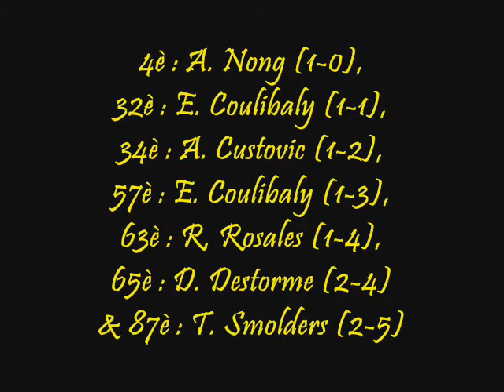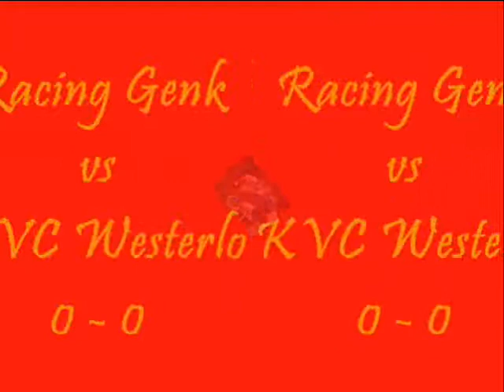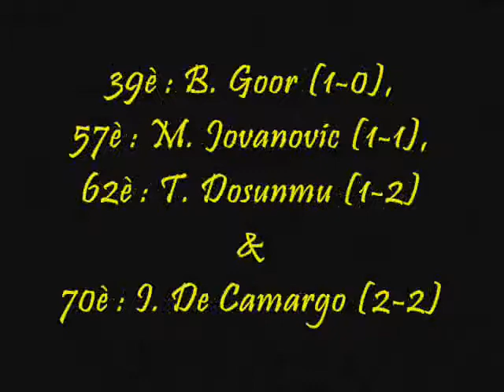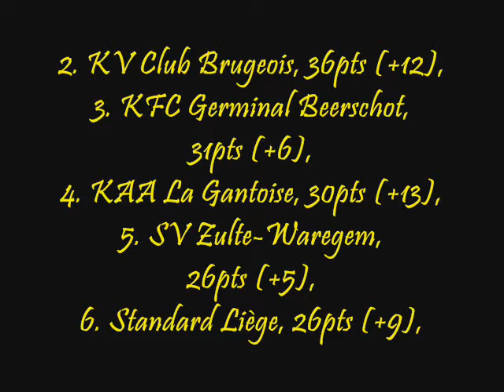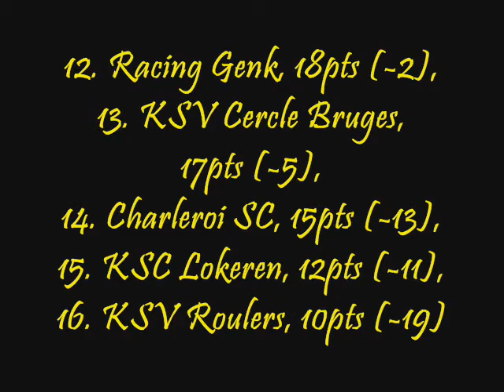JUPILER PRO LEAGUE (BELGIQUE) - 17ème JOURNEE 2009/2010